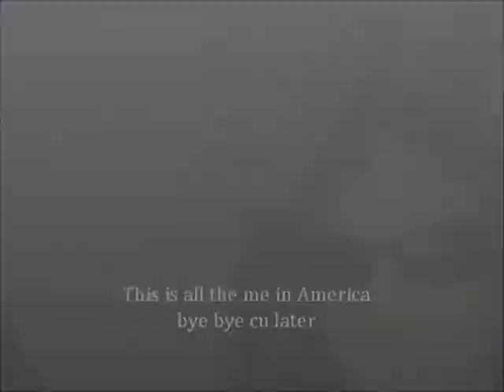Pardesiya Yeh Sach Hai Piya: Rajesh Gurung